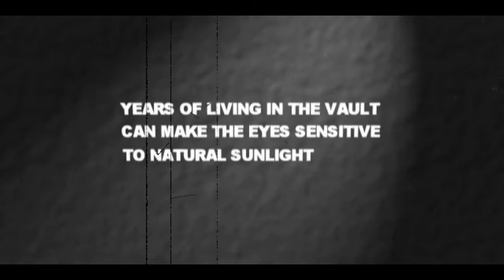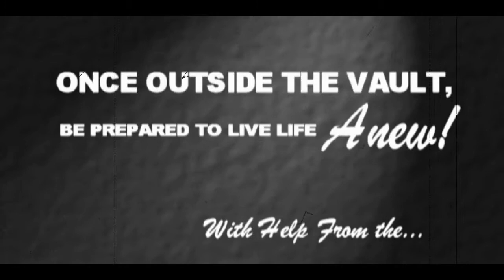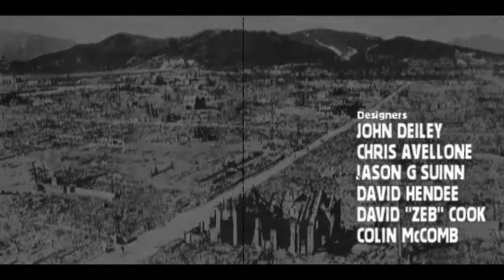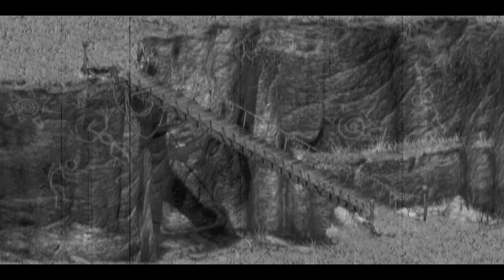Fallout 2:Temple of trials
The next generation of Melev as come. Can she help her village like her father helped his vault or will she fall to the dangers of the wasteland?